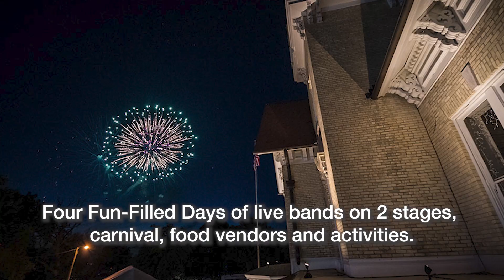[Sponsored] Farmers Market+ At The Dole - Lakeside Festival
Farmers Market+ At The Dole - Lakeside Festival